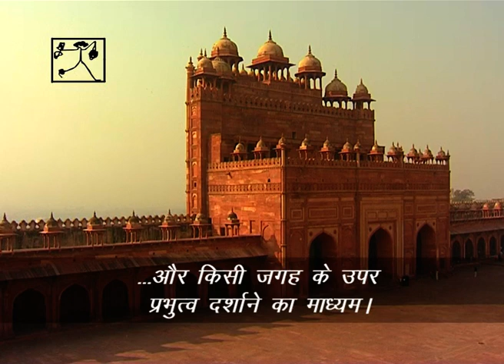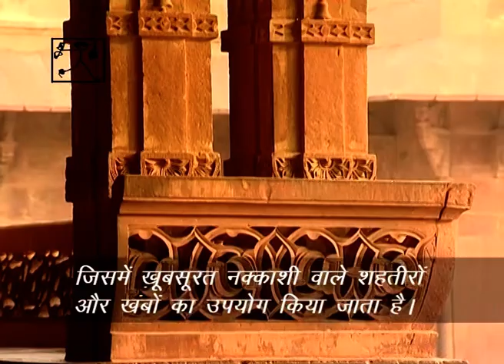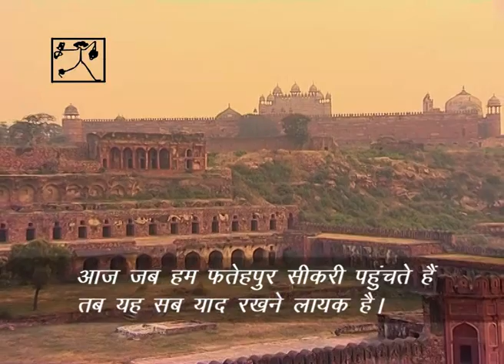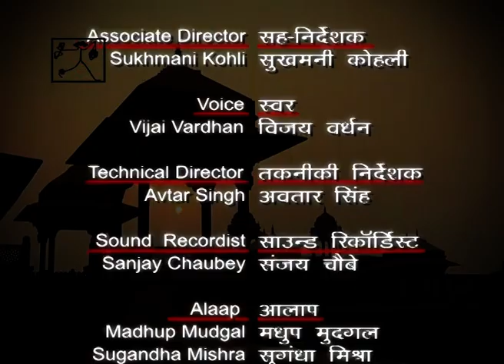Forts of India Fatehpur Sikri Fort, Uttar Pradesh (Hindi), 26 mts